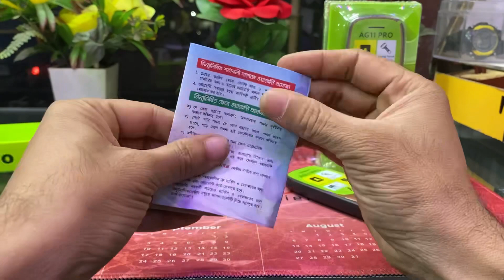Agetel ag11pro | button phone price in bangladesh | Agetel ag11 Mobile unboxing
Agetel ag11pro new feature
Dual sim
Stylish silim design ,
1.77"display
1000mAh battery ,
0.08MP camera
big toch,
Audio, video ,wireless FM,
GPRS,
Expandable memory upto 16 GB,
BD prices 890/-

বন্ধুগন তারুণ্য পতিবেদন & একজন ছোট্ট  হবার চেষ্টা স্যাষকাইব লাইক এবং কমেন্ট করবেন সাপোর্ট করবেন।

বন্ধুগন এই ফোনটি যেকোনো বিষয়ে আপনদের জানার থাকলে কমেন্ট করুন।

বন্ধুগন আমাদের কাছে থেকে ফোন নিতে পারেন
তবে আপনাদের অগ্রিম বিকাশ পেমেন্ট করতে হবে।

মোবাইল বিকাশ এবং কল করবেন ০১৮৭৪১৩৮৪১৮

আমাদের চ্যানেলে অনেক ফোনের ভিডিও আছে
দেখতে পারেন।

button Mobile price in bangladesh,
button phone price,
top button mobile price,
কমদামি মোবাইল দাম,
মোবাইল বাটন,
button mobile price in bangladesh 2023,
Button phone price in bangladesh,
Agetel ag11pro price in bangladesh ,
Mobile unboxing,